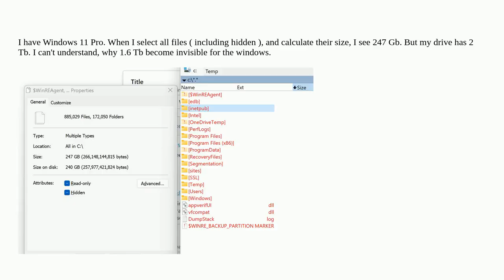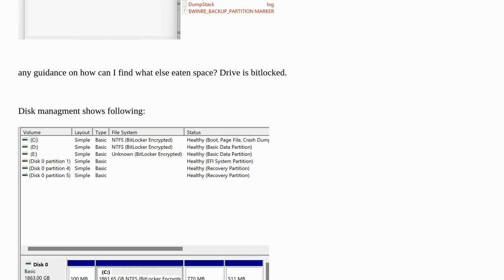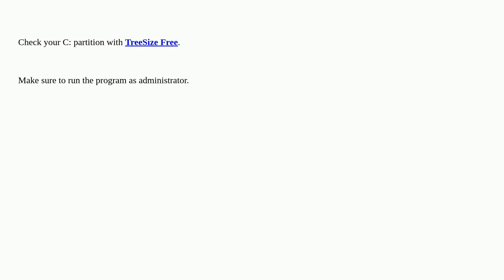Available space in Windows 11 is very small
A special thanks goes out to the community

  hard-drive windows-11